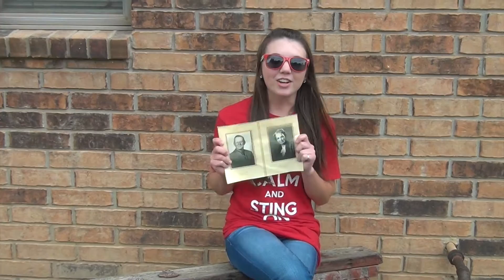2016 - Hilldale Prize Scholarship Winner - Zoe Jones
This video was made by Zoe Jones.  She is applying for the 2016 Hilldale Prize Scholarship from the Hilldale High School Alumni Association in Muskogee, OK. Zoe is a senior at Hilldale and plans to attend NSU in Tahlequah, OK in the Fall.   She is active in numerous clubs at Hilldale and is a member of the Student Council,  marching band and the State Champion Lady Hornets Golf Team.   She is also the 2016 Band Queen!